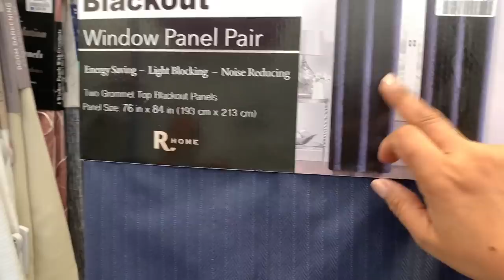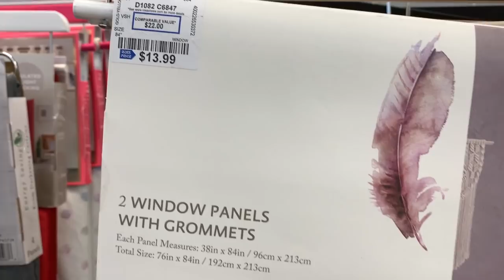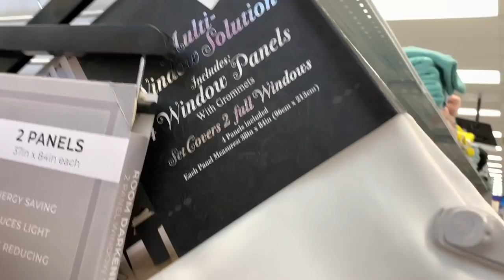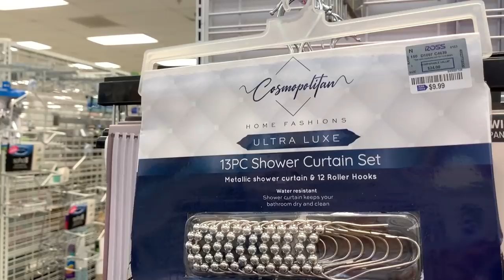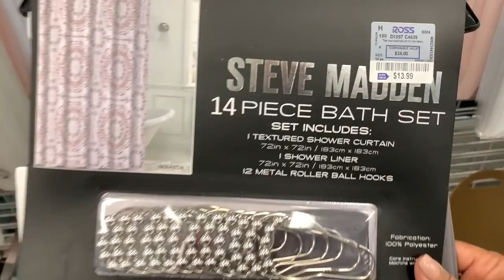❤️Sábado De ROSS! Donde Siempre Se Encuentran Rebajas!😍